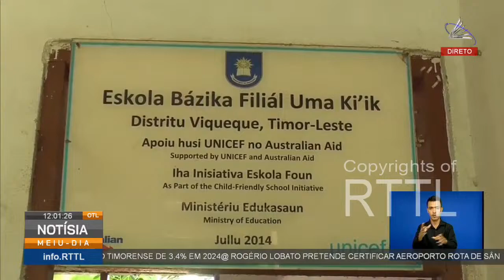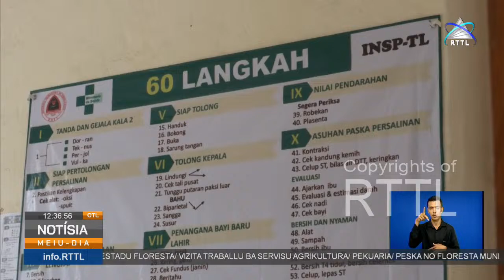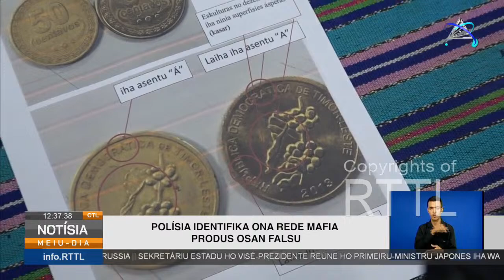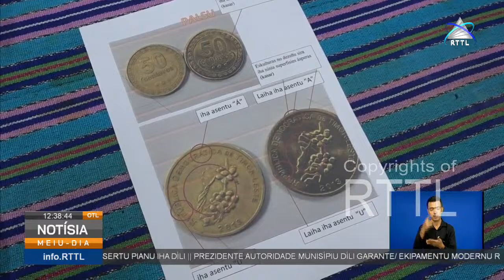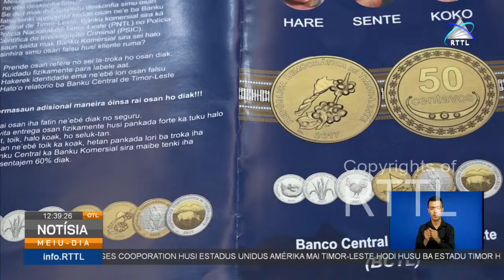RTTL,EP - NOTÍSIA MEIU-DIA 13-04-2024 (LIVE STREAM)